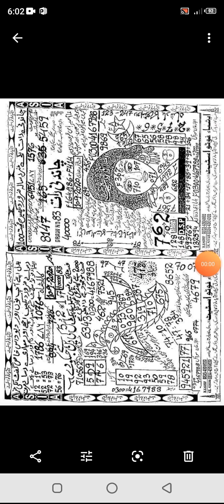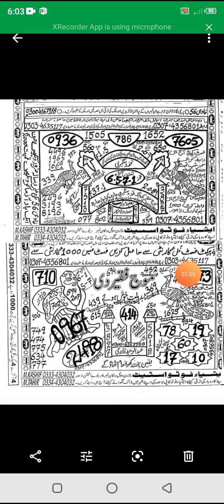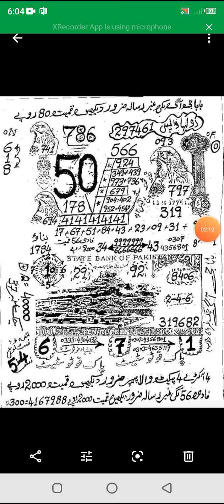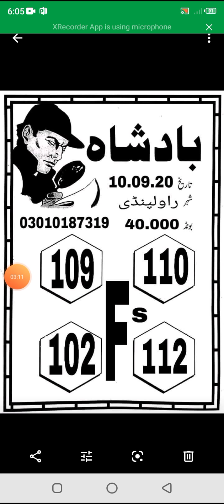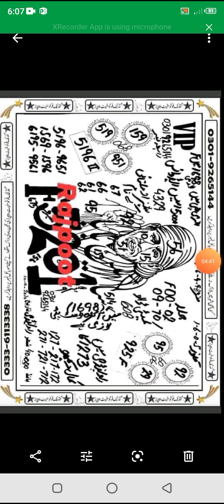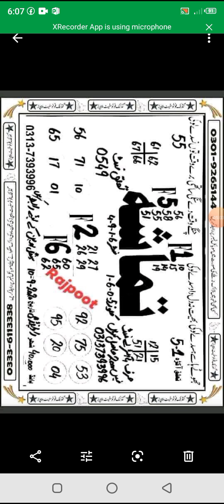Prize Bond 15000 City Multan ke liye new gas paper hai